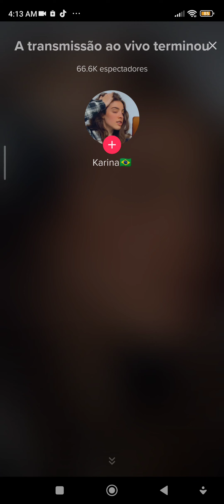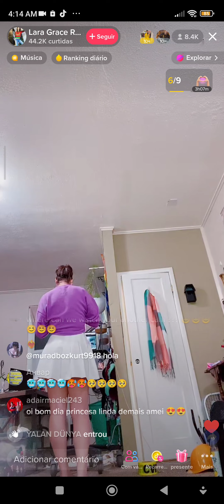un giro senza storys